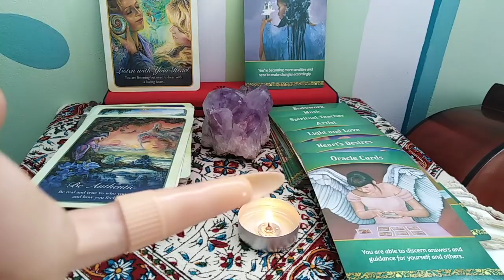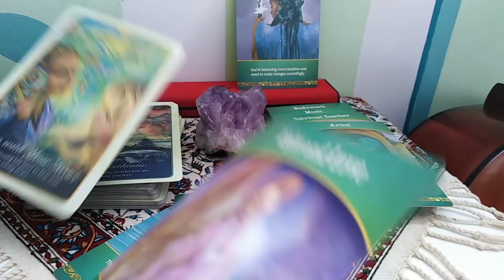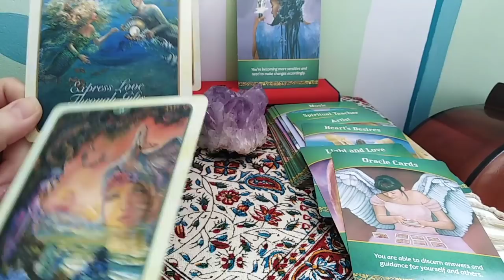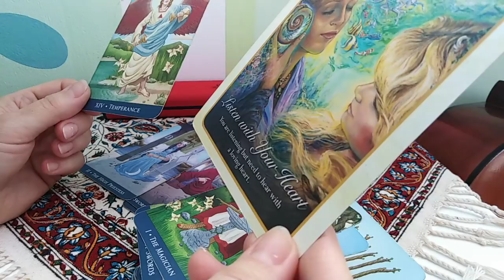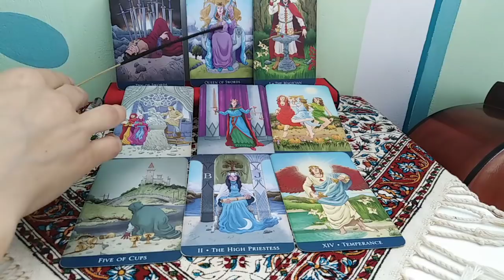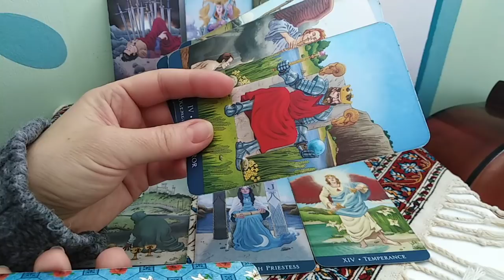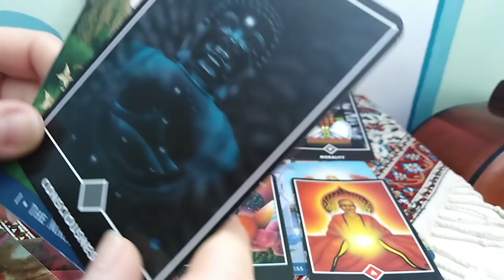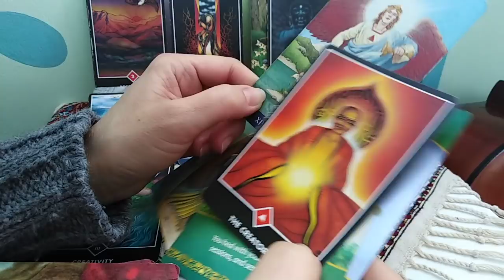SAGETATOR - APRILIE - Va Alchimizati intr-un mod Creativ / Va ReCreati !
Etalare pentru zodia Sagetator, Soare, Luna, Ascenden, Noudl Nordt sau Venus. A se retine ca aceste citiri sunt colective. Va invit sa luati informatiile care corespund vietii voastre particulare.